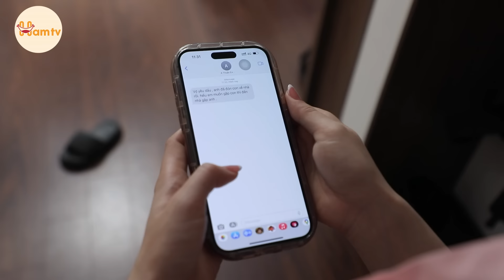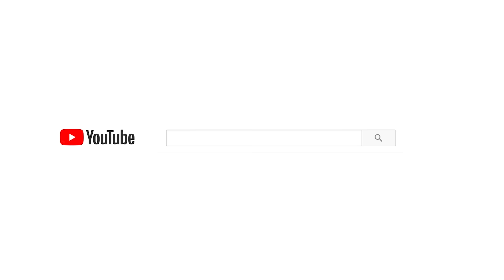Ngoại Tình Với Sếp Trong Nhà Bị Vợ Bắt Quả Tang Còn Lên Mặt Dạy Đời Và Cái Kết